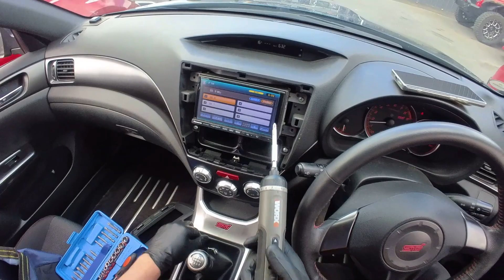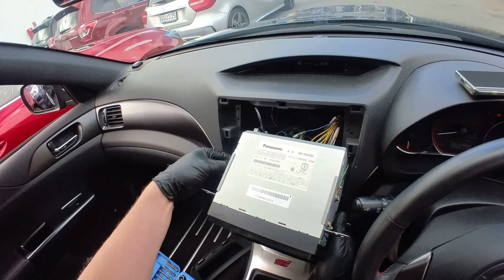Subaru Impreza WRX STI 2011 head unit stereo removal